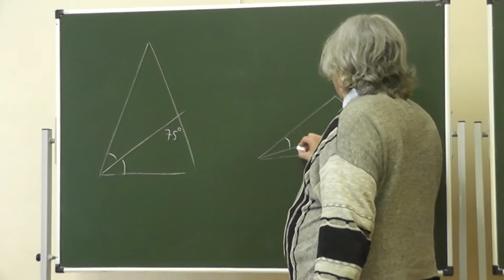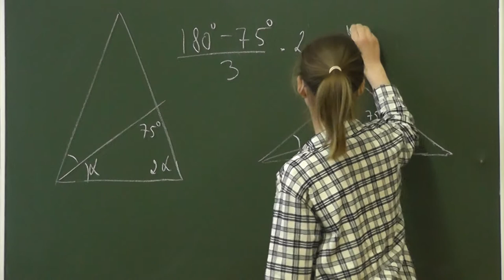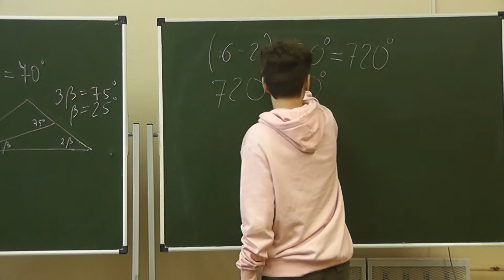21 Биссектриса угла при основании равнобедренного треугольника (повторение)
Биссектриса угла при основании равнобедренного треугольника образует с другой стороной угол величиной 75 градусов.